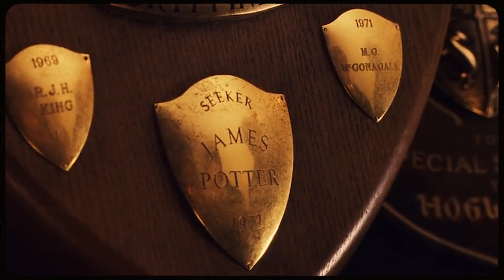Harry Potter (2001 vs 2023) All Cast: Then and Now (22 Years After) - Part 2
Welcome back to the JawsDrops channel! The story of Harry Potter, the boy who survived, has made many aspiring actors famous, as Daniel Radcliffe, Emma Watson and Rupert Grint once were. So how have the actors changed after 22 years? Let's take a look at the cast of Harry Potter then, in 2001, and now, in 2023. For whom from the star cast the movie was the first screen appearance? What actors have already left us? And for whom the series of movies were the peak of a career? Watch till the end to find out something that you definitely haven't noticed before in Harry Potter and the Philosopher's Stone! Let's go!